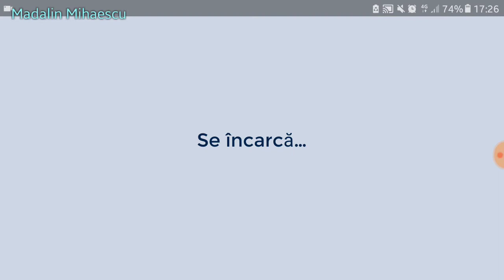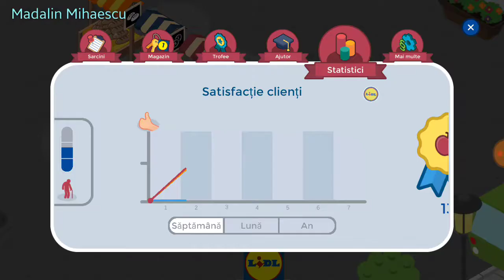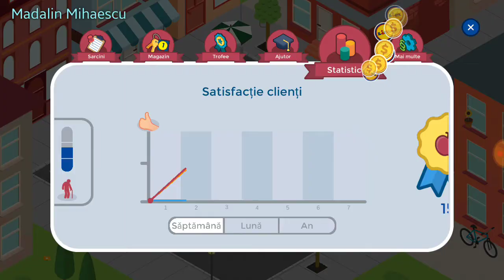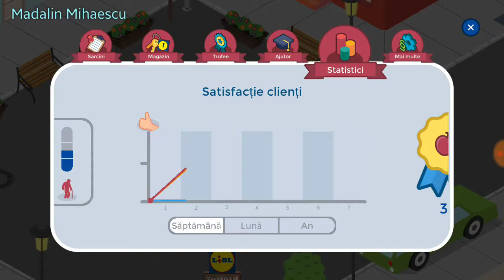LIDL are propriul sau joc! OMG Jucam My Lidl Shop Episodul I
Like daca va placut episodul. Ma ajuta like ul ca sa vad daca mai vreti sa continui cu acest joc.
Filmat de pe DU Recorder
Editat de pe Du Recorder